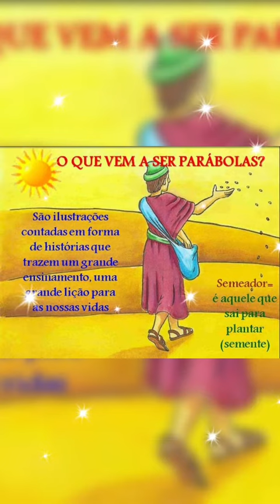a parábola do semeador🙏🙏🙏🙏🙏🙏🙏🙏🕊🕊🕊🕊🙏🙏🙏🙏❤️❤️❤️❤️❤️❤️❤️❤️❤️❤️🙏🙏🕊🕊